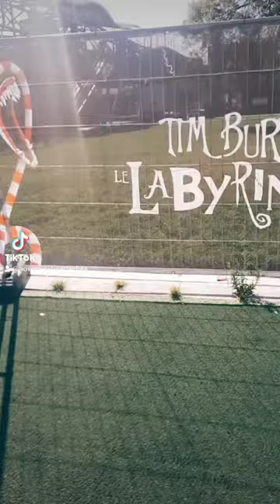Tim Burton's Labyrinth in Paris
Come with us to Tim Burton's labyrinth